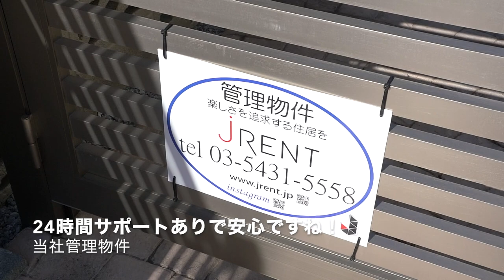ちょっと差の出るスタイリッシュアパートとはこの事！ 当社管理物件 アピチェ洗足106号室 【J's movie】東急線 洗足駅 徒歩5分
☆インターネット使用料無料！☆
オートバイ置場ありの素敵物件！
使用面積約４７．９㎡（ロフト約１７，３㎡含む）
大きな吹抜けのある開放感ある住空間が魅力です。
耐火構造木造住宅（耐火ＡＬＣパネル採用）
そしてエコ仕様住宅！

こんにちは！